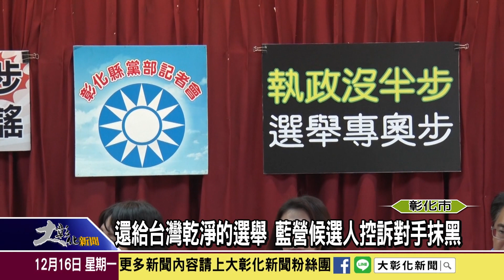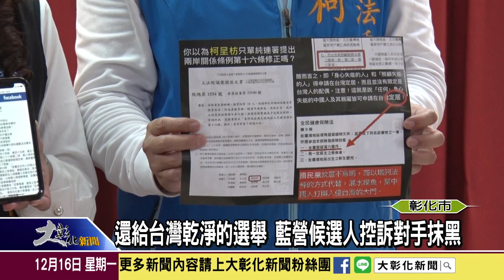1081216 還給台灣乾淨的選舉 藍營候選人控訴對手抹黑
國民黨彰化縣黨部今天召開「執政沒半步、選舉專奧步」記者會，針對有年輕朋友在菜市場發放來源不明且未署名文宣等抹黑國民黨提名立法委員候選人的行為提出嚴正聲明，並強調將蒐集相關事證提出告訴，要還給台灣乾淨的選舉。